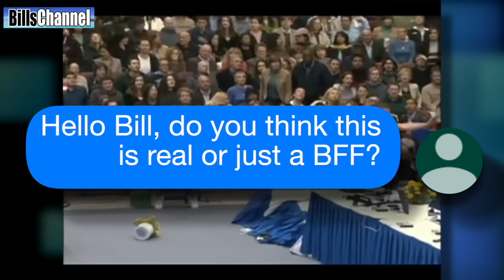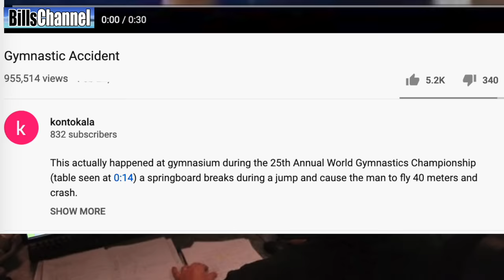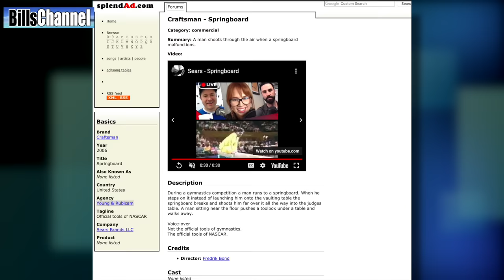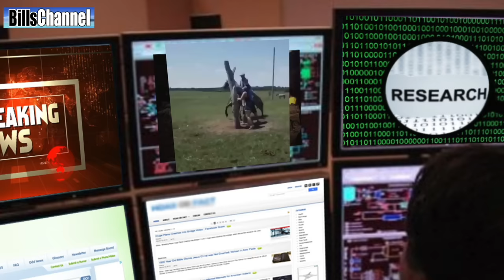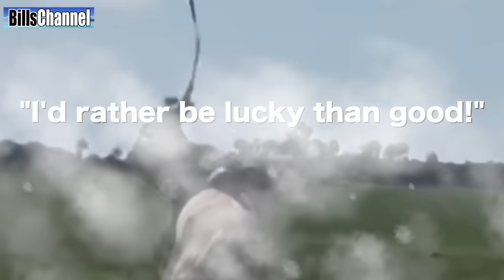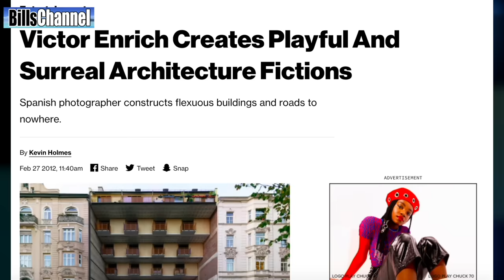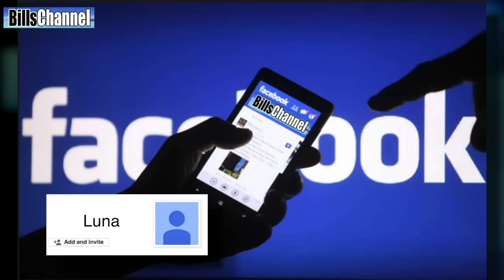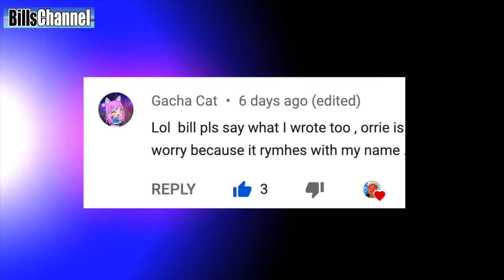BIGGEST GYMNASTIC FAIL EVER - real or fake?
In this episode of Real or Fake, I have 3 new submissions that will test your ability to sort out fact from fiction., and my Favorite Fake of the week!